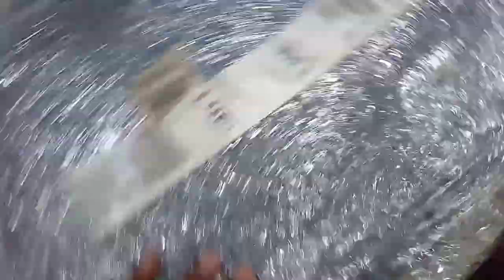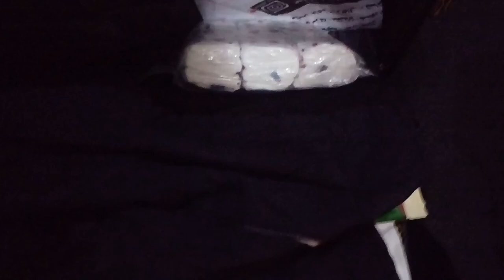Saudi Arab se kitny kilo saman me pakistan le kar aiya, Saudi Arabia to Pakistan,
Saudi Arabia Latest Update News today in Urdu and Hindi, Saudi News in Urdu, Today News in Saudi Arabia, Saudi Arab se kitny kilo saman me pakistan le kar aiya, Saudi Arabia to Pakistan, We both 3 bags 80 kg from saudi arabia to pakistan,